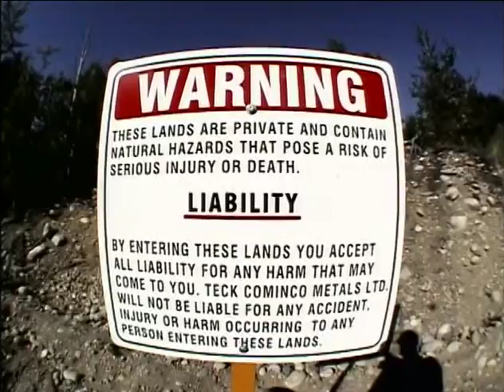Drop In TV, Season 1 Ep. 4 (the original mountain bike TV series) FULL EPISODE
The season & episode that kicked off an iconic freeride mountain bike TV sensation.  Drop In was a popular mountain bike series launched in Canada on Sportsnet in 2002.  By it's 5th season & 65th episode the series could be viewed on broadcast TV in over 60 countries worldwide.
Season 1 features the original Drop In dirtbags traveling through western Canada in the world famous Drop In bus.  Step back in time and follow the adventures of Darren Butler, Byron Grey, Dylan Tremblay, Shawn Denny and Mike Kinrade on the greatest road trip mountain biking had ever seen.

Check out the season that start it all.  Hope you enjoy.